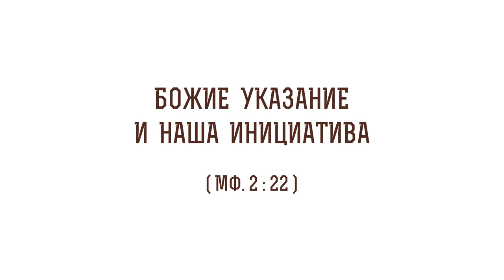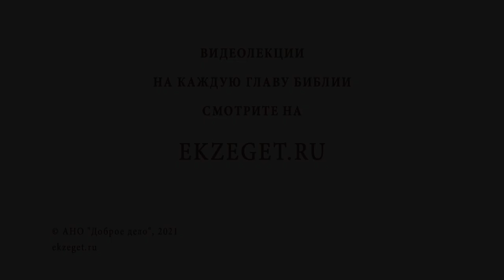Божие указание и наша инициатива (Мф. 2:22) Священник Стахий Колотвин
В сегодняшнем видео со священником Стахием Колотвиным разберем  22-й стих из 2 главы Евангелия от Матфея: "Услышав же, что Архелай царствует в Иудее вместо Ирода, отца своего, убоялся туда идти; но, получив во сне откровение, пошел в пределы Галилейские". Коснемся следующих тем:

🔸 Обращение ангела к Иосифу обручнику.
🔸 Царствование Архелая.
🔸 Жестокость ветхозаветная.
🔸 Путь святого семейства из Египта.
🔸 Пределы Галилейские.
🔸 Свободная человеческая воля.
🔸 Жизнь по евангельским принципам.
🔸 Ответственность каждого христианина.